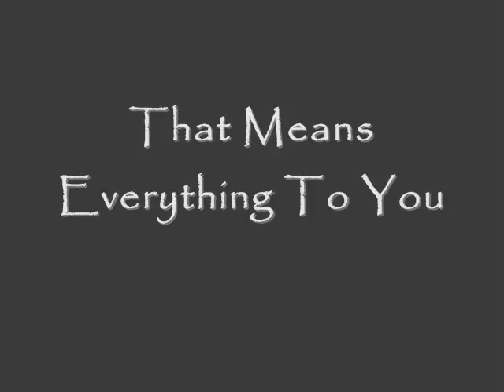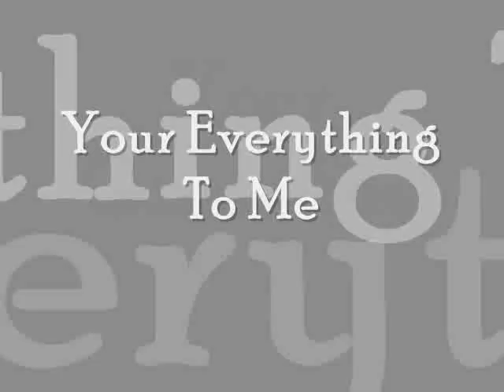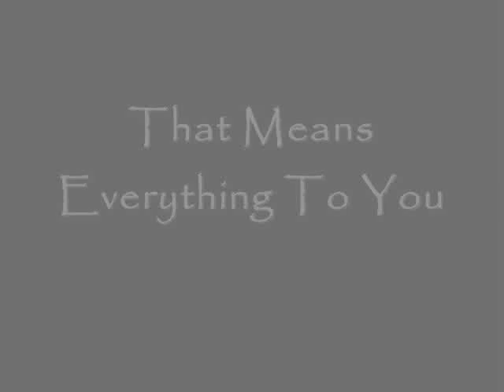Theres Gotta Be Something - All Star United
This Video took me ages to make and after trouble with WMM itstaken me at least 9 months to complete but at long last its finished.

sorry for the mispellings in the video

The Song Is:
Theres Gotta Be Something By All Star United

the Pictures/clips are just random ones i found!